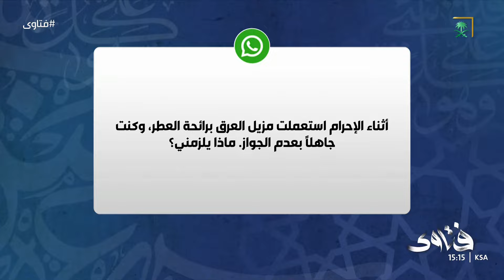ما حكم استعمال مزيل العرق والكريمات